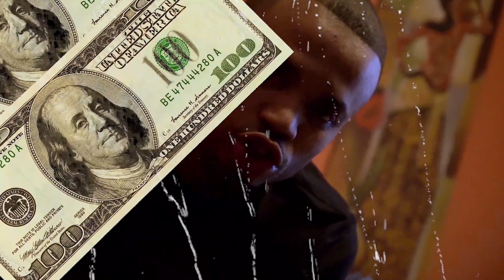Chronic Kev 2021 Video Reel (pt.1)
My music video reel for the first half of 2021. All clips shot and edited by me.